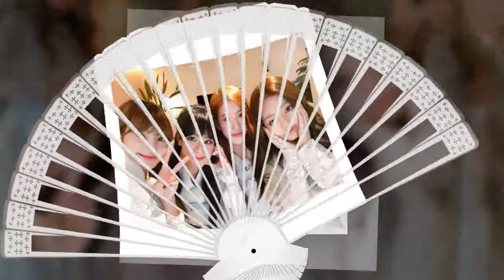[IG] Blackpinkofficial's ig update